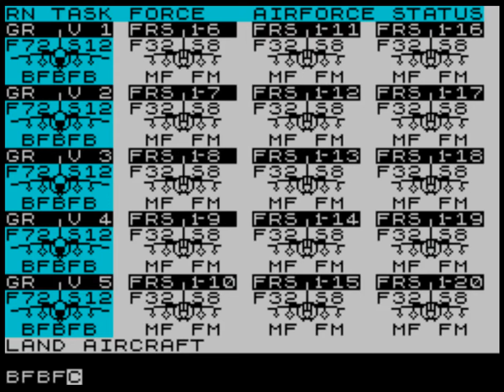A.T.R.A.M. / Advanced Tactical Reconnaissance and Attack Mission (ZX Spectrum)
Also known as : A.T.R.A.M. Commander v Admiral

Publisher: Websters Software (UK), 1984

Author: P. D. Visual Marketing (Tony Morris)